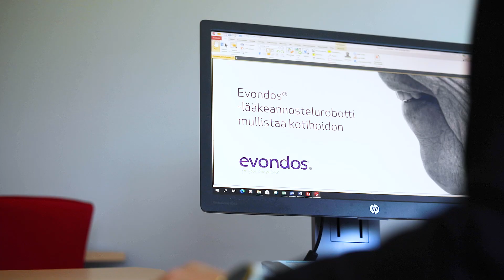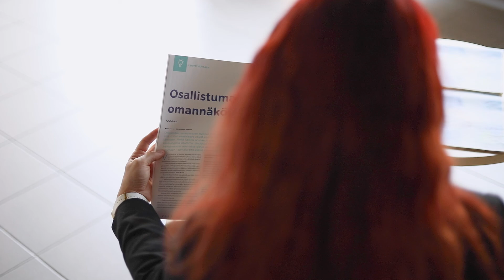Evondos & Vaasan kaupunki | Osa 1